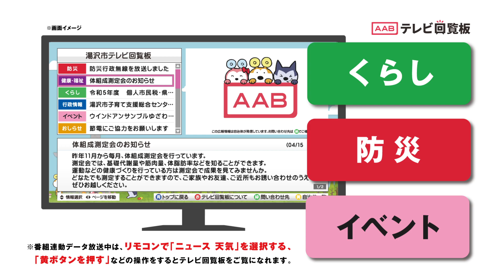湯沢市テレビ回覧板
湯沢市では、秋田朝日放送のデータ放送を利用した情報発信を22年12月1日から開始しました。
秋田朝日放送にチャンネルを合わせてリモコンのdボタンを押して「湯沢市テレビ回覧板」を選択すると、湯沢市からの情報をご覧になれます。

※詳しくは、湯沢市情報政策課へ。